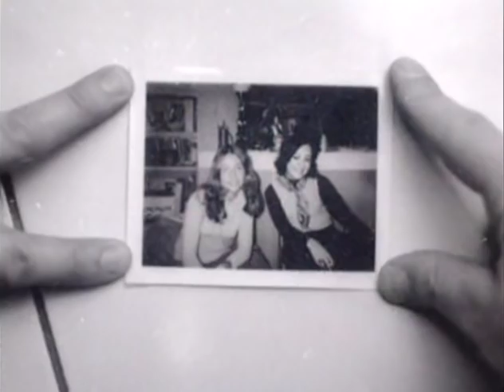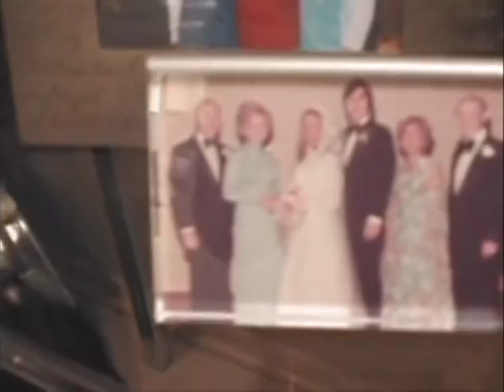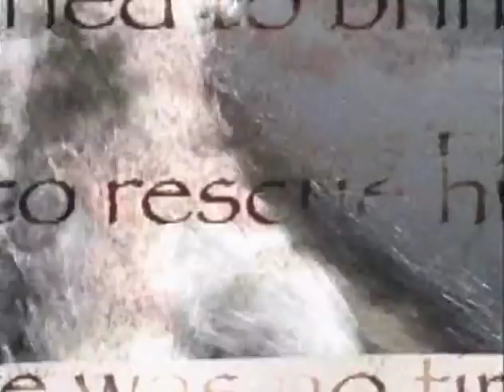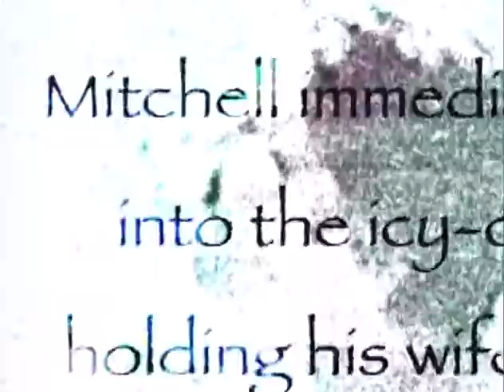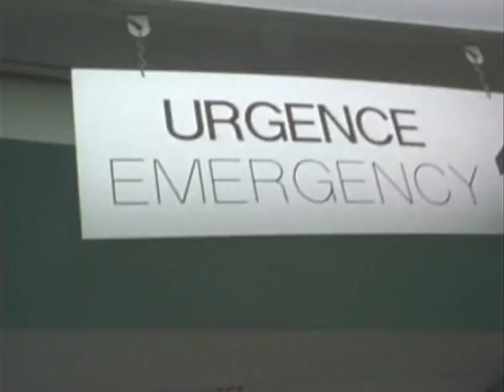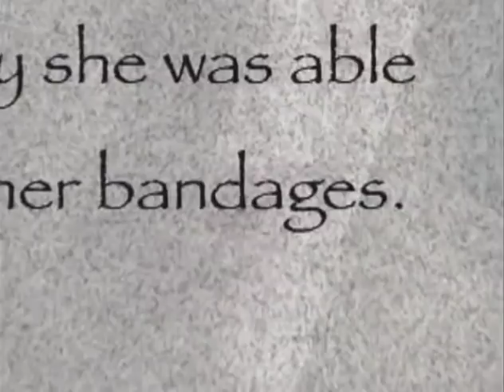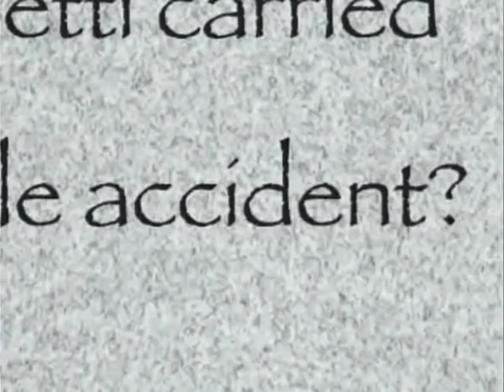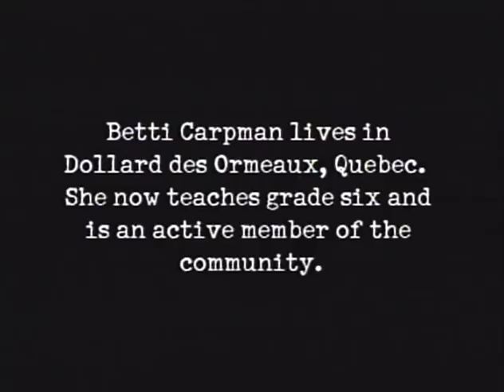Extraordinary Lives | Betti Carpman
Watch Extraordinary Lives Betti Carpman on Bad Day HQ

Amazon LifeStraw:

Amazon GoPro: